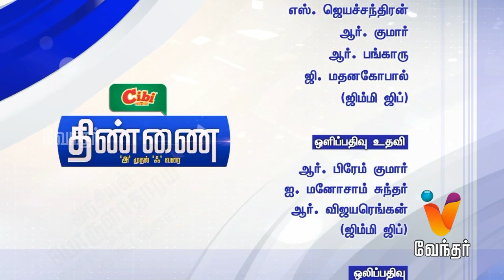Thinnai - தேர்தல் : தொடரும் வினாக்கள் [Epi-114]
Thinnai is a Talkshow on various Social Issue with Great Personalities. In today's show of Thinnai we are about to discuss "The  100% of casting vote in TN Election"